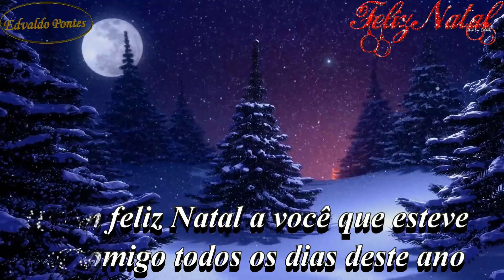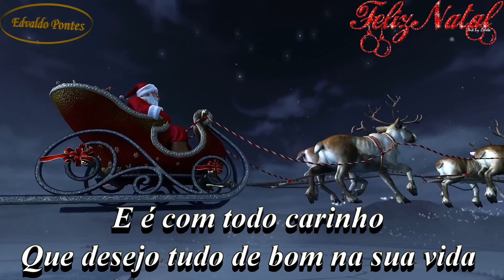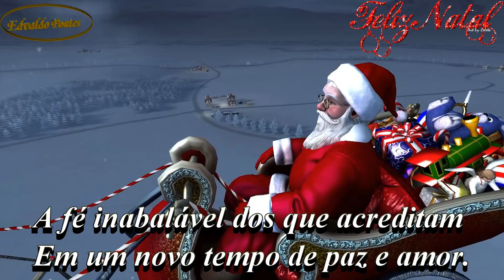★★ Feliz Natal Para Todos Meus Amigos ★★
Edição : Edvaldo Pontes